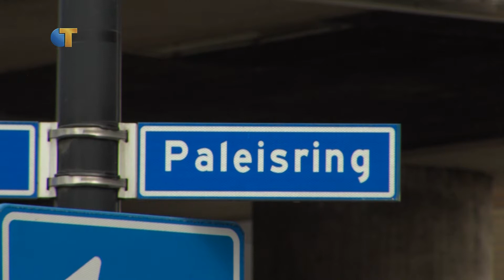Omroep Tilburg Nieuws - 16 april 2018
Dit is het Omroep Tilburg Nieuws van maandag 16 april, met vandaag:
- Eerste deel proef Cityring afgerond
- Overwinning voor Willem II